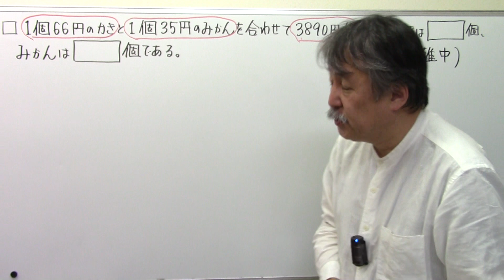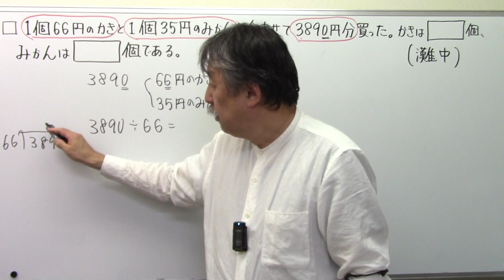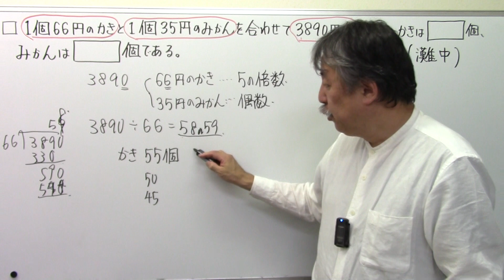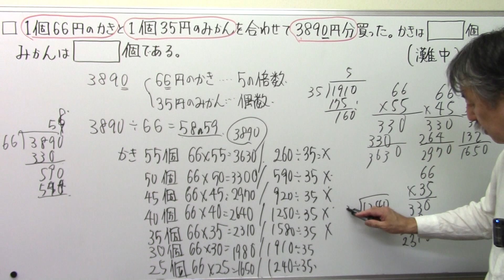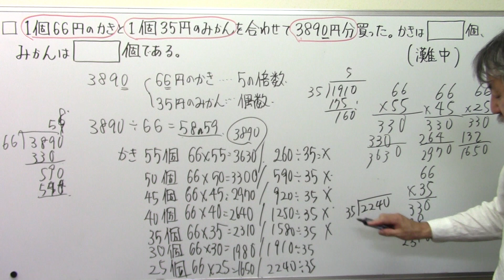灘中‼偏差値60超えの算数！(485)つるかめ算の応用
「偏差値60超えの算数1」「偏差値60超えの算数2」購入ご希望の方は

日能研 サピックス 早稲田アカデミー♯浜学園♯英進館♯四谷大塚♯馬淵教室#東京大学＃早稲田実業♯塾なし＃独学♯自力＃かんずめ塾いや＃桜葉塾＃中学受験国語＃中学受験国語専門＃中学受験過去問#過去問研究#田中学習会＃中学受験国語知識＃宝塚歌劇団＃宝塚歌劇＃宝塚＃桜良花嵐＃市進＃古文＃マドンナ古文＃漢文#とある男が授業をしてみた♯佐藤ママチャンネル＃数学を数楽に＃慣用句#部首中学受験社会＃ニュートン算#滑車#動滑車#四字熟語中学受験理科＃時計算＃主語と述語＃四字熟語聞き流し#同音異義語#修飾語＃流水算＃滑車の原理#公務員試験＃教員採用試験＃慣用句聞き流し＃倍数算既約分数＃消去算＃第二次世界大戦#浮力中学受験#対義語#豆電球#直列＃並列回路#明るさ＃月の満ち欠け中学受験#ことわざ聞き流し＃ことわざ#熟語の構成#熟語の成立ち＃月の満ち欠け#部首名＃動滑車定滑車組み合わせ＃四字熟語覚え方＃売買損益＃売買損益中学受験＃差集め算＃通過算＃食塩水の問題